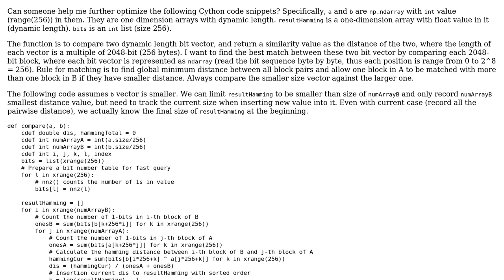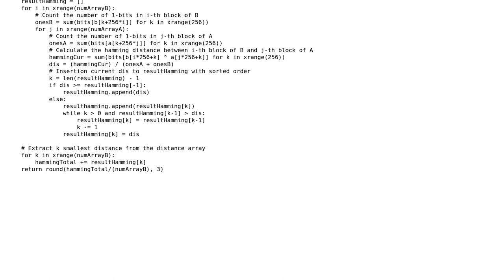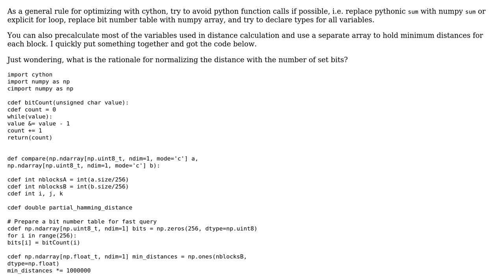Code Review: Optimize Cython code with np.ndarray contained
With thanks & praise to God, and with thanks to the many people who have made this project possible! | Content (except music & images) licensed under CC BY-SA | Music | Images & others | With thanks to user Rain Lee user Jamal user Blaz Bratanic and the Stack Exchange Network Trademarks are property of their respective owners. You are responsible for your own actions.